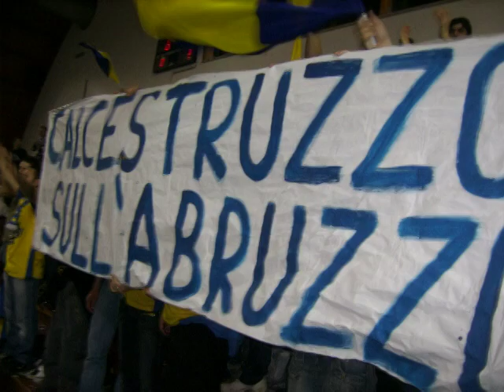Il GN a pineto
Anadata + partita + ritorno!